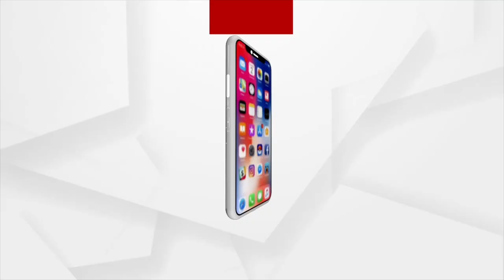ମୌଳିକ ସୁବିଧାରୁ ବଞ୍ଚିତ ଜଗତସିଂହପୁର ଜିଲ୍ଲାର ତର୍ତଙ୍ଗ ଗ୍ରମବାସୀ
ମୌଳିକ ସୁବିଧାରୁ ବଞ୍ଚିତ ଜଗତସିଂହପୁର ଜିଲ୍ଲାର ତର୍ତଙ୍ଗ ଗ୍ରମବାସୀ। ବଣ ଜଙ୍ଗଲରେ ଭିତରେ ଅଛନ୍ତି ପ୍ରାୟ ୧୦୦ରୁ ଅଧିକ ଲୋକ।  ଯେଉଁଠି ରାସ୍ତା,ବାସଗୃହ,ବିଜୁଳି ସାତ ସପନ । ସରକାରୀ ଯୋଜନାର ବିଫଳତାର କାହାଣି ବଖାଣୁଛି ତର୍ତଙ୍ଗ ଗାଁ।